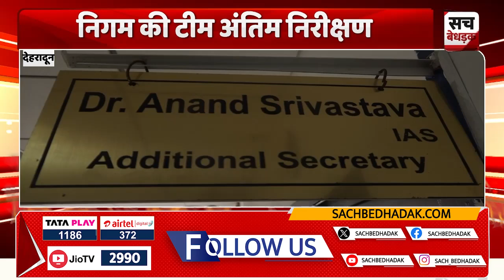6:30 बजे के बुलेटिन में देखिए Uttarakhand की छोटी-बड़ी खबरें एक साथ | 5 October 2024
About Video: 6:30 बजे के बुलेटिन में देखिए Uttarakhand की छोटी-बड़ी खबरें एक साथ | 5 October 2024